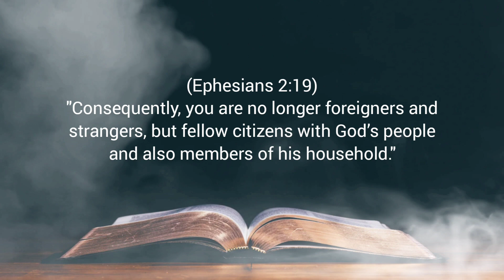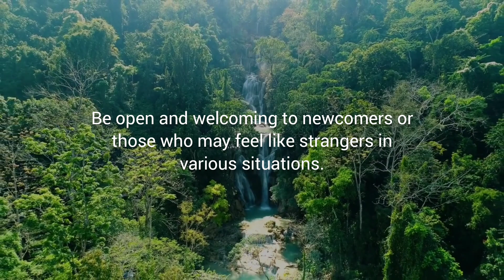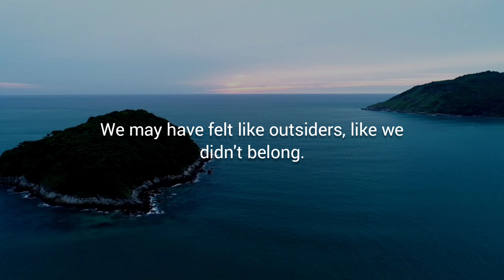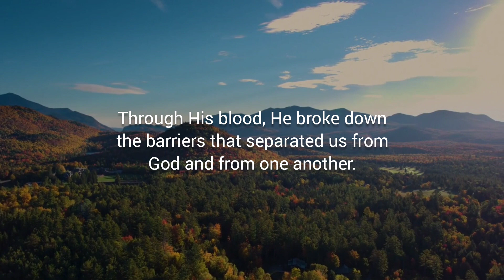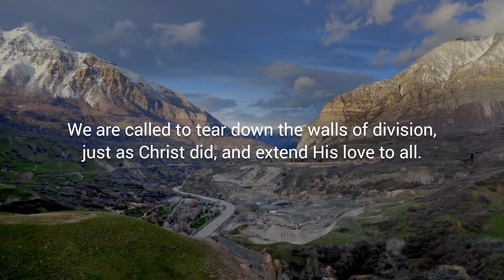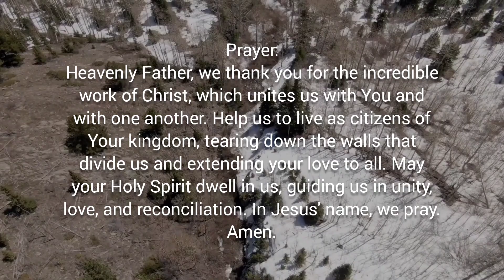BREAKING DOWN BARRIERS – Daily Devotional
Daily Bread Devotional:
Devotional Topic: BREAKING DOWN BARRIERS

Verse of the Day: Ephesians 2:19

Devotional Message:
September 8: Day 251 | 365 BIBLE VERSES – Daily Devotional Today [Our Daily Bread] | MamClaireTV

Ephesians 2:19 (NIV) - "Consequently, you are no longer foreigners and strangers, but fellow citizens with God’s people and also members of his household."

In Ephesians 2:19, emphasizes the profound change that happens when we accept Christ into our lives. We transition from being outsiders to insiders, from strangers to family members. In Christ, we become citizens of God's kingdom and part of His household.

Here are the applications that serves as a reminder of the unity and sense of belonging that believers have within the family of God.

Application:

1. Embrace Your Identity: Recognize that as a believer in Christ, you are no longer an outsider or a stranger in God's family. You are a fellow citizen and a member of His household. Embrace this identity with gratitude and humility.

2. Extend Grace: Just as God has welcomed you into His household, extend the same grace and hospitality to others. Be open and welcoming to newcomers or those who may feel like strangers in various situations.

3. Celebrate Diversity: Appreciate the diversity within God's family. Every member brings unique gifts and perspectives. Embrace this diversity and learn from one another.

4. Seek God's Guidance: Regularly seek God's guidance in how you can live out your identity as a member of His household. Ask for wisdom and discernment in your actions and decisions.

5. Express Gratitude: Finally, express gratitude to God for the privilege of being part of His household. Thank Him for the unity, love, and support you find among your fellow believers.

In Ephesians 2:11-22, the apostle Paul beautifully illustrates the transformative power of Christ's sacrifice. This passage reminds us of the incredible journey from separation to unity that believers experience in Jesus Christ.

1. Remembering Our Past (Verses 11-12): Paul begins by encouraging us to remember our past. We were once separated from Christ, without hope, and without God. We may have felt like outsiders, like we didn't belong. In our lives, we often build walls of division, whether it's due to nationality, culture, or other differences.

2. The Work of Christ (Verses 13-16): The heart of this passage lies in the work of Christ. Through His blood, He broke down the barriers that separated us from God and from one another. He abolished the dividing wall of hostility. In Christ, we find our peace, and we become one new humanity. No longer are we defined by our differences; we are united in Him.

3. Reconciled to God (Verses 17-18): Christ's mission was not only to unite us with one another but also to reconcile us to God. He proclaimed peace, and through Him, we have access to the Father by the Holy Spirit. This access brings us into a deep and personal relationship with our Heavenly Father.

4. A New Identity (Verses 19-22): Paul closes by highlighting our new identity. We are no longer foreigners and strangers but fellow citizens in God's kingdom, part of His household. We are like living stones, being built into a holy temple, with Christ as the cornerstone. The presence of the Holy Spirit in us makes us a dwelling place for God Himself.

Reflection: As we reflect on Ephesians 2:11-22, we are reminded that in Christ, we find true unity and belonging. The world may emphasize our differences, but in Him, we are one family. We are called to tear down the walls of division, just as Christ did, and extend His love to all. Let us embrace our identity as citizens of God's kingdom and allow the Holy Spirit to dwell in us, guiding us in unity, love, and reconciliation.

Prayer:
Heavenly Father, we thank you for the incredible work of Christ, which unites us with You and with one another. Help us to live as citizens of Your kingdom, tearing down the walls that divide us and extending your love to all. May your Holy Spirit dwell in us, guiding us in unity, love, and reconciliation. In Jesus' name, we pray. Amen.

LET'S BE FRIENDS:
FOR MORE CHRISTIAN VIDEOS: